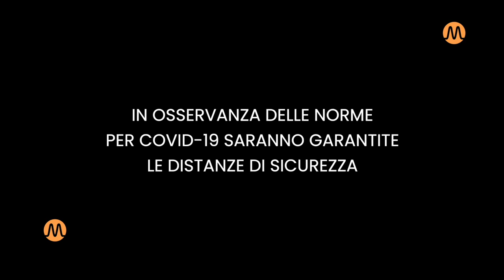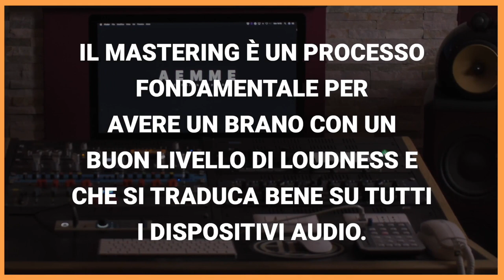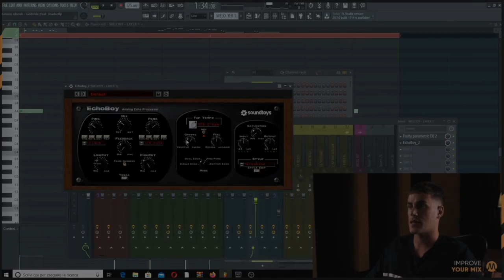INTERVISTE AI PRO: Matteo Cantaluppi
Parliamo di Produzione insieme a Matteo Cantaluppi